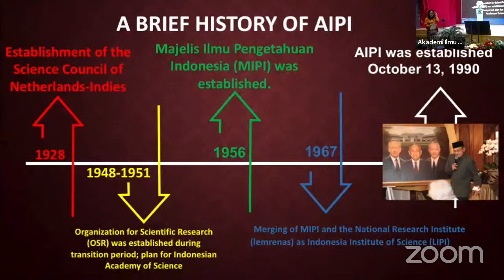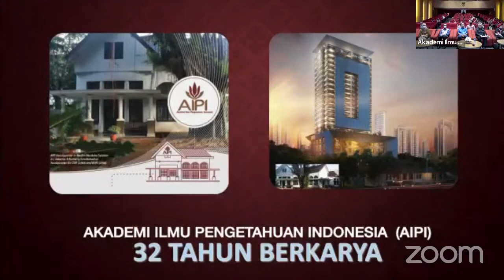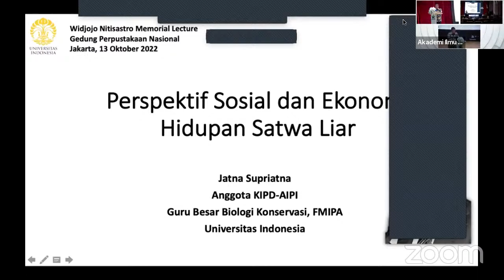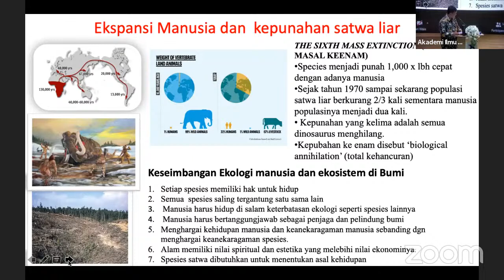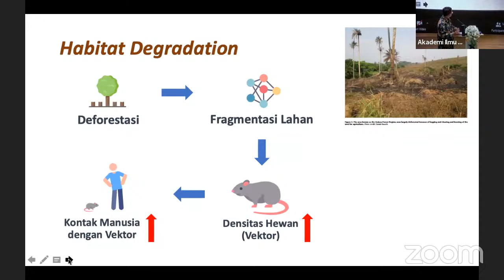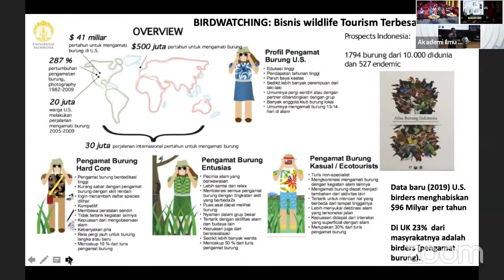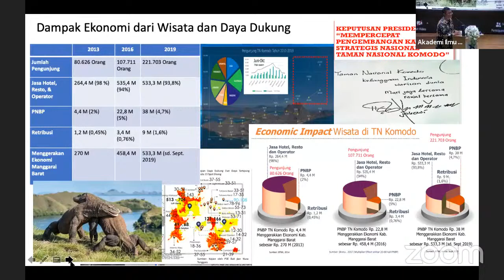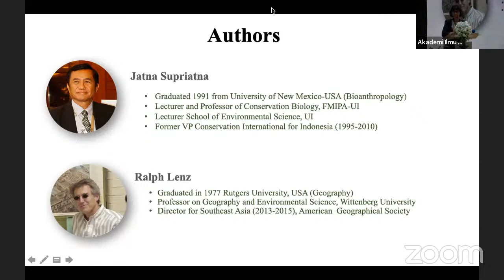WIDJOJO NITISASTRO MEMORIAL LECTURE 2022 "PERSPEKTIF SOSIAL DAN EKONOMI HIDUPAN SATWA LIAR"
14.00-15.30